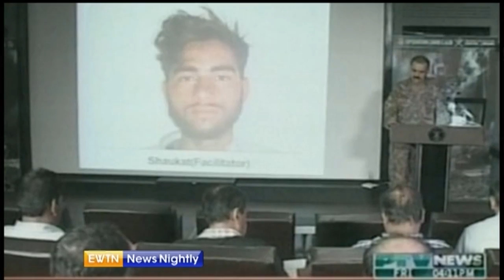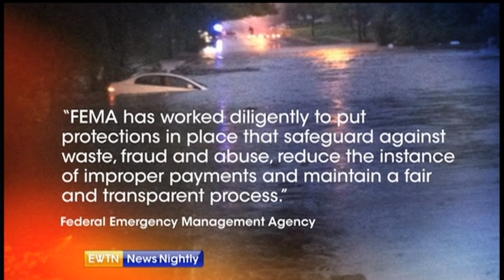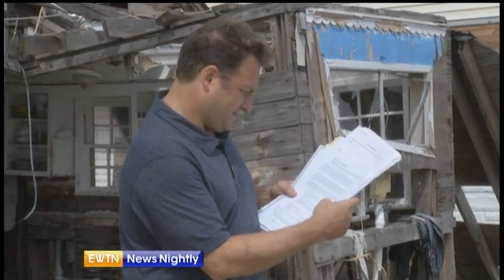EWTN News Nightly - 2014-9-12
Wyatt Goolsby reports on international efforts against ISIS. An Eastern Catholic Patriarch tells Jason Calvi about his visit with President Obama. Bipartisan Policy Center’s Jason Grumet talks about Congress’ to-do list before mid-terms. University of Maryland, Baltimore County researcher Laura Hussey talks about voting pressure and behavior for Catholic voters. And as the nation discusses domestic violence in the wake of Ray Rice’s suspension, Gloria Purvis gives her Catholic take.